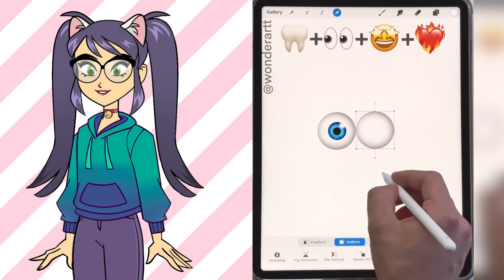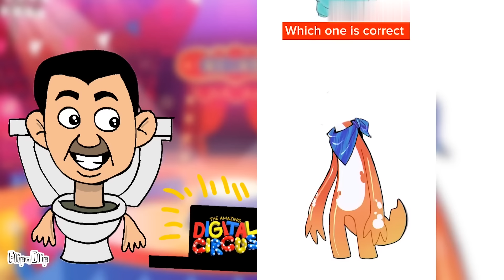Princess Loolilalu is STUCK! Pomni React to The Amazing Digital Circus Animation 125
Princess Loolilalu is STUCK! Pomni React to The Amazing Digital Circus Animation Part 125

Pomni, Catnap, Dogday, Ragatha, Jax, Miss Delight, Skibidi Toilet, Zoonomaly, Tenge tenge boy, Caine, Zooble, Orbsman, Smiling Critters, Kinger, Kaufmo, Freddy Fazbear, Gungle, Candy Princess React to The Amazing Digital Circus - Poppy Playtime Chapter 3

If you have any questions about the infringement of your copyrights and the removal of your materials or videos from this channel, then write to me by e-mail, I will definitely answer you :)
All videos on the channel are not aimed at children